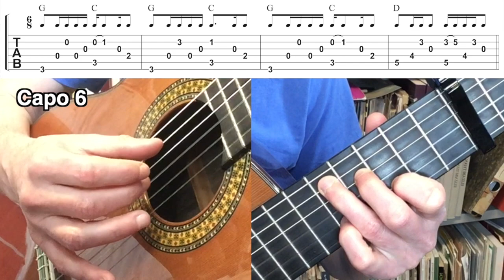Hee Joh Jip - Racoon (Guitar lesson of the intro)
Hee Joh Jip
by
Racoon

Guitar lesson of the intro
by

I made two guitar lessons of this song by Dutch band Racoon. One of the Intro (in seven steps, because it’s quite tricky), and one of the verse (in five steps only, because there is much more repetition).